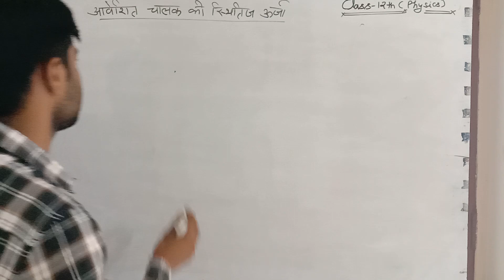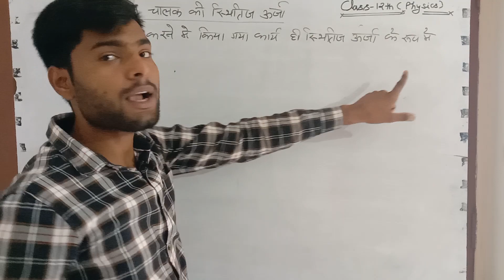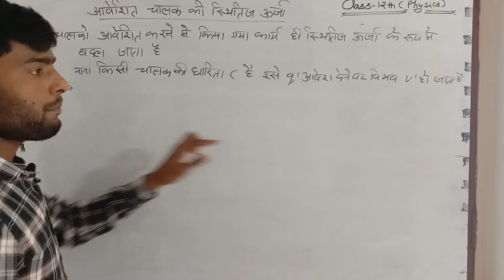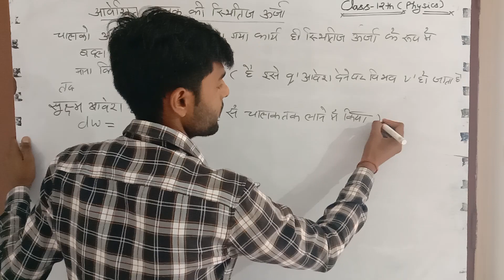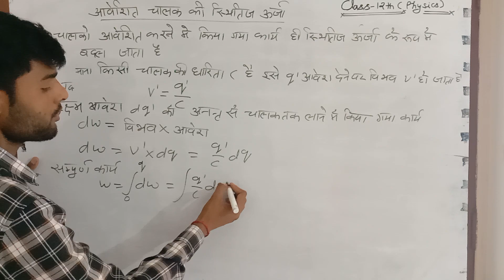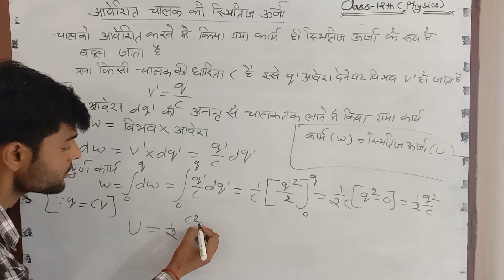आवेशित चालक की स्थिति ऊर्जा ||class 12th physics upboard by @EducationJourney_ by Rahul sir